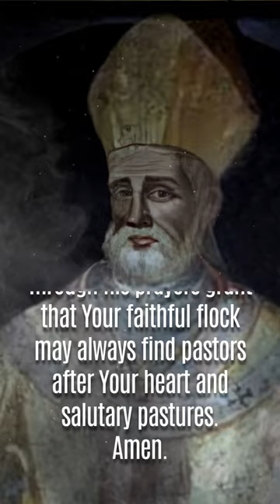St. Galdinus, 18 April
St. Galdinus
ARCHBISHOP OF MILAN AND CARDINAL
Born in 1100 to the renowned Della Scala family of Milan, Galdinus became a priest and served as chancellor and archdeacon under two Archbishops of Milan. He diligently carried out his duties and gained the confidence of the people.

At the election of Pope Alexander III in 1159, a few disgruntled Cardinals sought to establish a rival Pope who was more favorable to the Emperor Frederick Barbarossa and his schemes to extend his power. However, the people chose to accept Alexander as their Pontiff and so aroused the ire of Barbarossa. Galdinus and Archhbishop Hubert were forced to seek exile outside the city for a time.

In 1165, Galdinus was made a Cardinal and –the next year upon the death of Archbishop Hubert—Archbishop of Milan. In this position, Galdinus assisted in rebuilding Molan in the wake of Barbarossa’s occupation, which had begun in 1160.

The Saint preached continuously and aided and comforted the poor. He restored discipline among the clergy, directed his wisdom against the schism, and strove to overcome the teaching of the Cathari, who were making inroads into Lombardi.

In 1176, St. Galdinus died in the pulpit after delivering a passionate sermon against false teachings. That same year, the Lombard league overwhelmed the imperial army at the Battle of Legnano.

In the wake of this defeat, in 1177 Barbarossa went humbly to meet the Pope in Venice, abjured his schism, and made his peace with the Church.

For More Prayer shorts / Reels